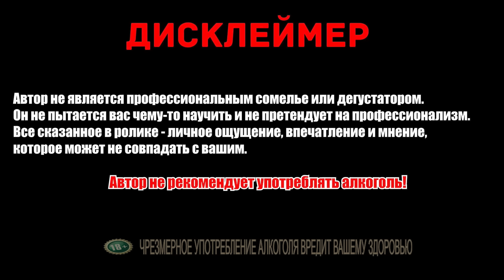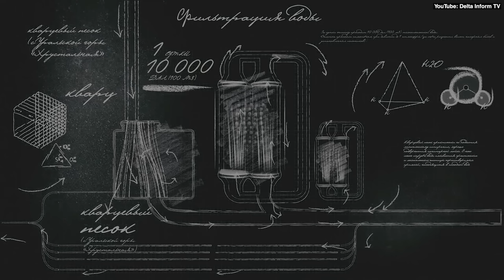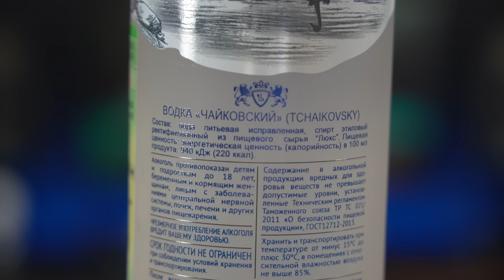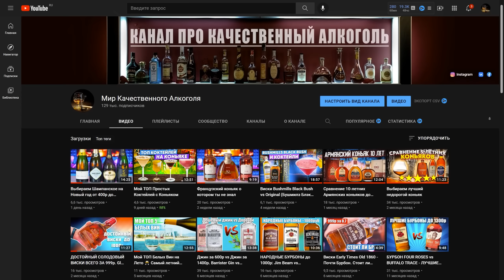Простые коктейли на водке. Водка Чайковский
Премиум водка Чайковский Обзор и 2 коктейля на водке: Огуречно-Ананасовый Сауэр и Транссибирский Экспресс